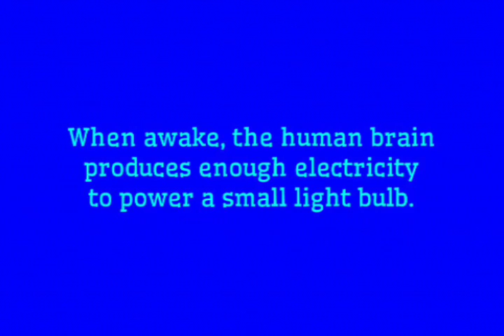DYK 58 - People 33